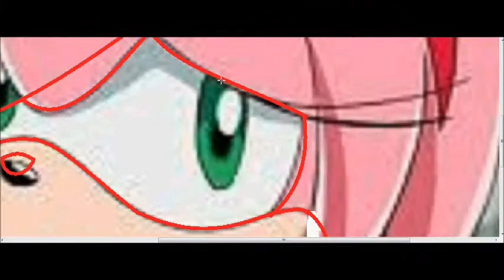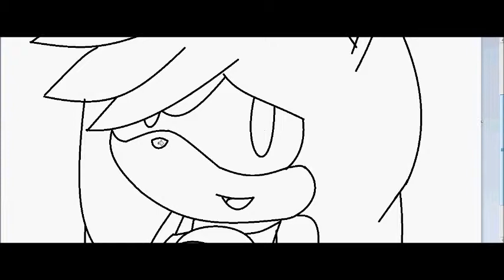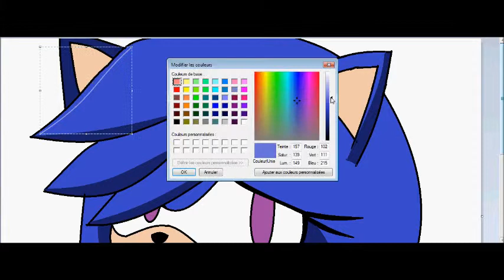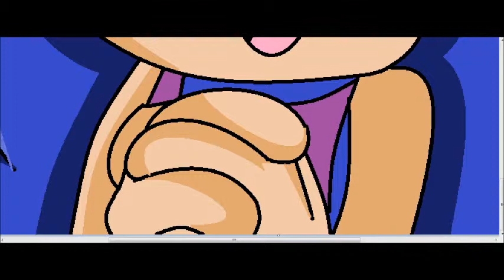Request aidee gonzales Drawing Christina the hedgehog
Here! I hope I'm not me wrong person and the image you like !
I'm sorry for putting a little later after you had asked me to draw your character! My computer had a problem! (I'm sorry my english is very bad) But hey! ^ ^